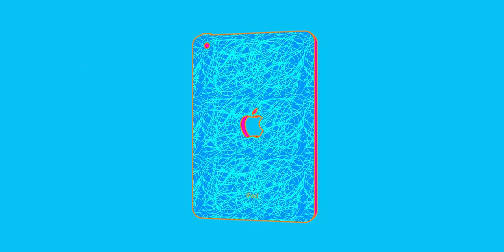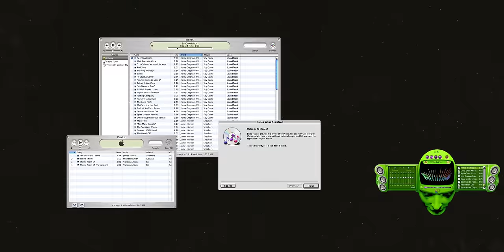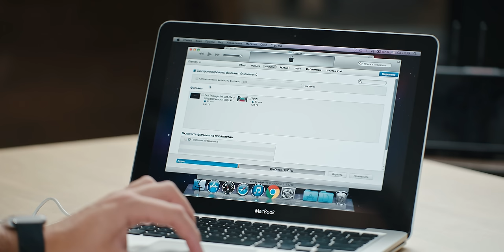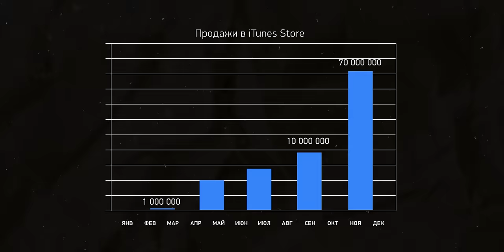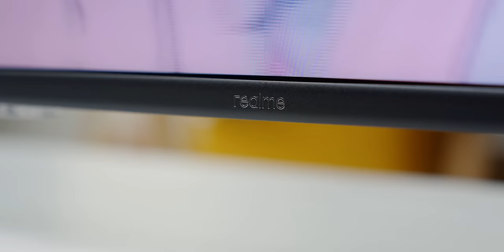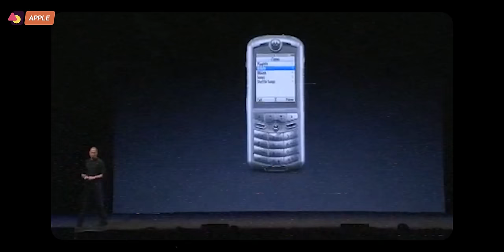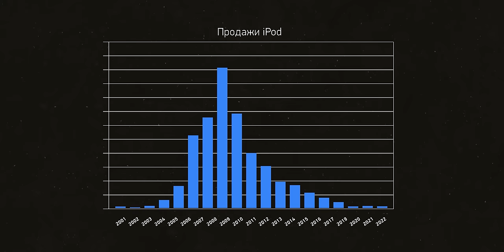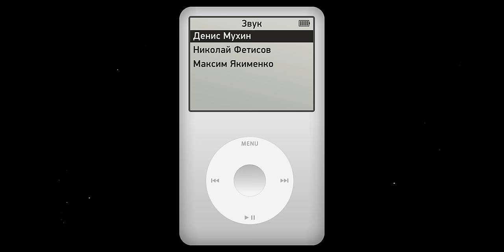История iPod — как плеер сделал Apple великой?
Пришло время окунуться в историю. Историю создания и смерти iPod. Как Apple совершила революцию в мире музыки и с чего начинался iPhone — всё это и даже больше в нашем новом большом видео.

0:00 С чего начиналась музыка?
2:06 Как Apple пришла к iPod?
5:24 Интегрировано
7:06 iPod пошёл от iMac?
8:19 Музыкальный рынок
9:17 Создание iTunes
10:28 Экосистема Apple
12:05 Джон Рубинштейн
12:56 Создание первого iPod
19:05 Проблемы iPod
20:58 Второй iPod
22:11 Где искать музыку?
23:00 Снова интегрировано
24:30 Пиратство
26:20 Создание iTunes Store
27:05 iPod 3
29:45 iTunes для Windows
30:14 Авторские права
31:12 Коллаб с U2
32:44 Где там Sony Walkman?
34:37 Подкасты
35:16 iPod mini
38:05 iPod shuffle
39:16 Нам тоже хочется кушать
40:48 iPod nano
43:21 iPod video
45:21 Культ iPod
47:07 Создание iPhone
48:49 iPod shuffle (2006)
50:10 Перемены у Apple
52:44 iPod touch
54:08 Ещё больше iPod
55:41 И ещё больше iPod
57:21 It's Revolution!
58:54 Стив Джобс
1:00:07 iPhone 4S
1:01:03 iPod touch 5
1:02:11 Ушла эпоха
1:02:57 Последний iPod
1:03:51 iPod — великое устройство

Примечание: рекламные акции завершены
Реклама в ролике: ООО «Мерлион», ИНН 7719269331 | ООО «РМ Коммьюникейшн», ИНН 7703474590 | ООО «Скилфэктори», ИНН 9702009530